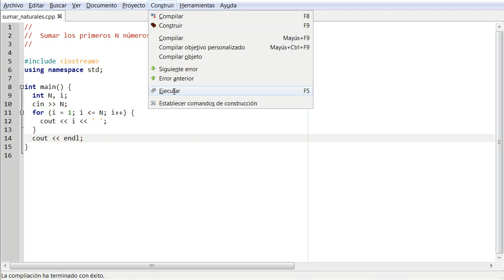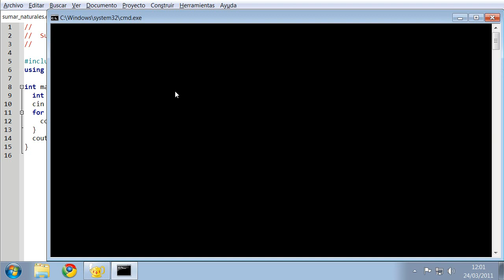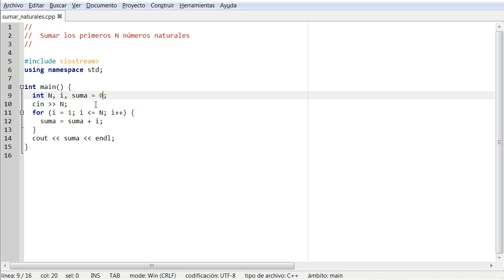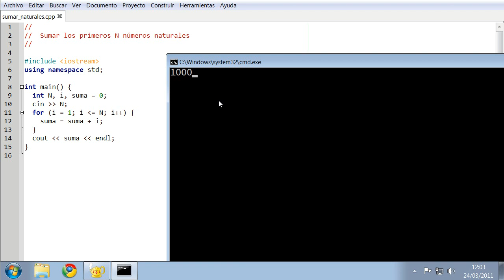Sumar números naturales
Programa que suma los primeros N números naturales
(1) Anécdota sobre Gauss.
(2) Montamos el bucle.
(3) Acumulamos la suma en una variable.